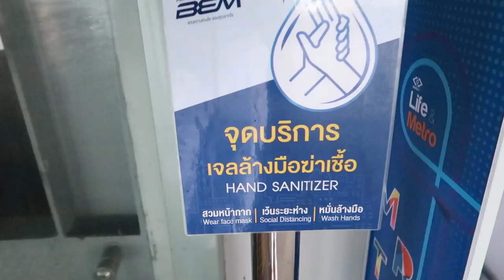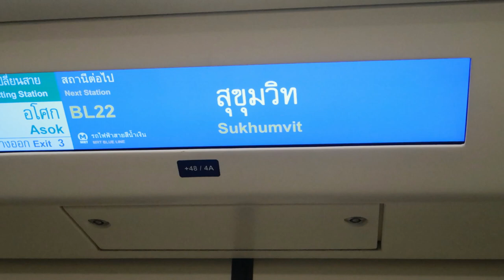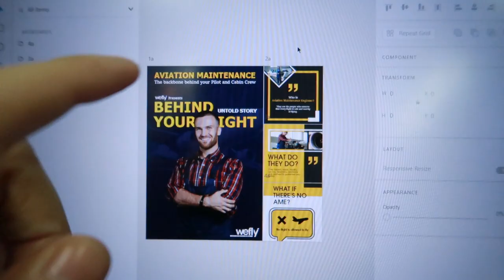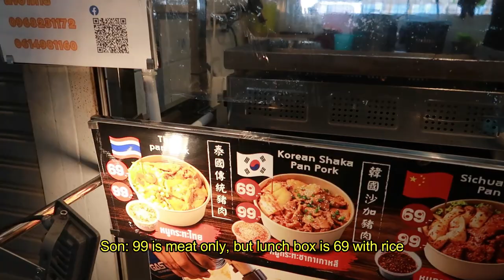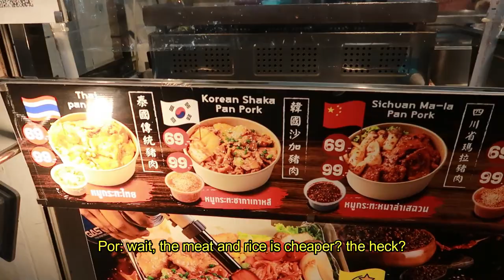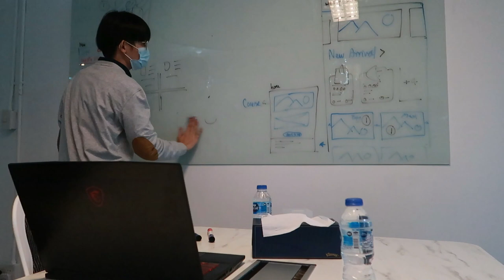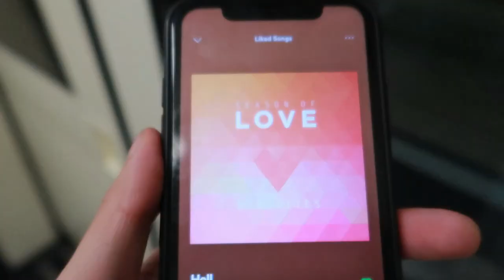A Day in My Life: Internship at GMM building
Come see me more on instagram